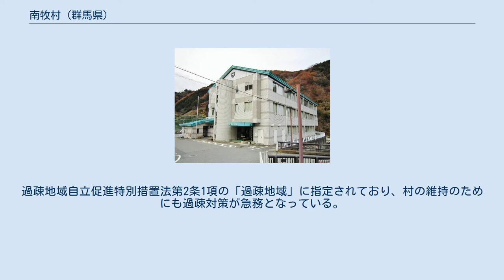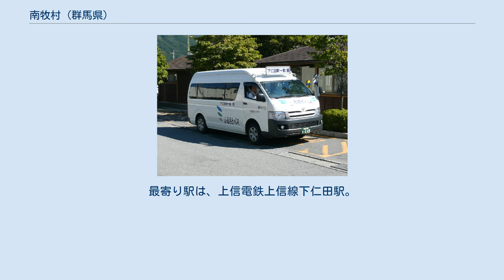南牧村 (群馬県)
南牧村（なんもくむら）は、群馬県甘楽郡の村。
高齢化率日本一の自治体である。
 隣の長野県南佐久郡にある同じ漢字表記の南牧村は「みなみまきむら」と読む。
 群馬県の南西部の山間に位置する。
村域は東西に16.5キロメートル、南北に9.2キロメートルで、面積は118.83平方キロメートル、標高は最低320メートルから最高1442メートルである。
 　　　　　蓼沼 高齢化率が2006年10月より日本一となっている。
2013年（平成25年）10月1日時点で、村民の平均年齢は64.6歳（男性：62.2歳、女性：66.7歳）である。
過疎地域自立促進特別措置法第2条1項の「過疎地域」に指定されており、村の維持のためにも過疎対策が急務となっている。
 2015年（平成27年）国勢調査における老年人口割合は60.5％と、日本一の割合である（限界自治体）。
同調査において老年人口割合が60％を超えている市町村は当村のみである。
逆に年少人口割合は3.0％で、日本一低い割合である。
 2014年（平成26年）5月8日に、民間シンクタンク「日本創成会議」が発表した「消滅可能性都市」の市町村中で「最も消滅可能性が高い（推計若年女性人口減少率89.9%）」と指摘された。
 村内に鉄道路線は走っていない。
最寄り駅は、上信電鉄上信線下仁田駅。
 道の駅オアシスなんもく 南牧村ふるさとバス（2011年9月、下仁田駅前にて）